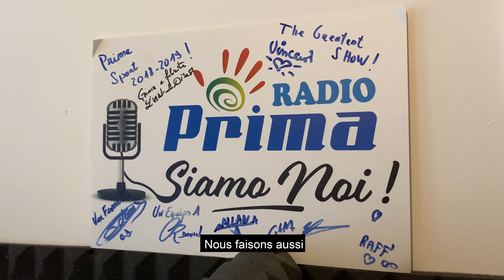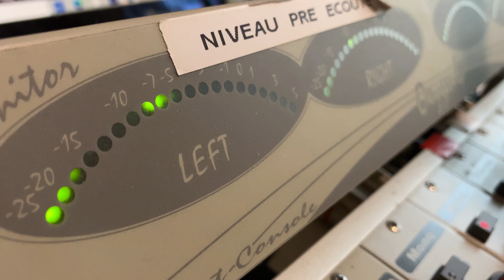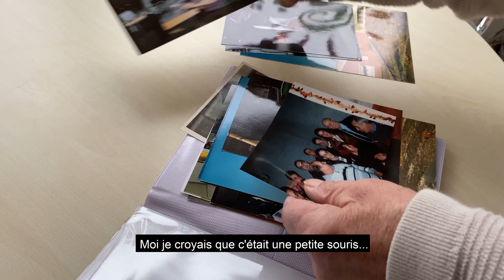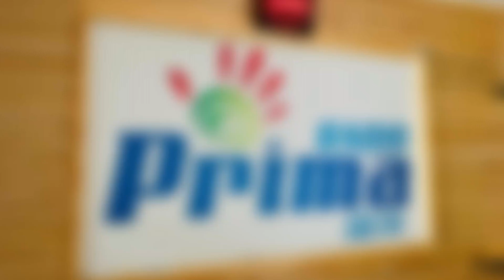Prima Story #1 - Avec Jean-Pierre Ventura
Le premier épisode de Prima Story est consacré à Jean-Pierre, animateur radio depuis de nombreuses années chez Radio Prima.

▶️ Ecoutez Radio Prima sur le 107.4 FM à Liège en Belgique, sur notre site internet et via notre application gratuite pour téléphones et tablettes 📻💻📱